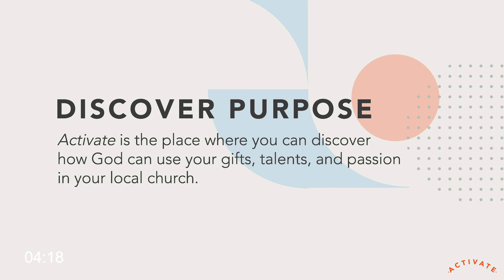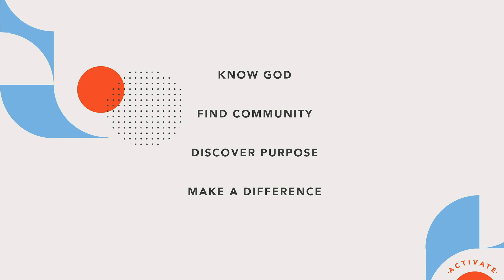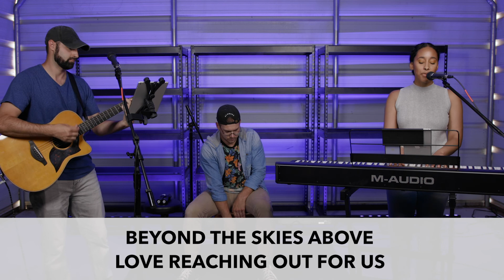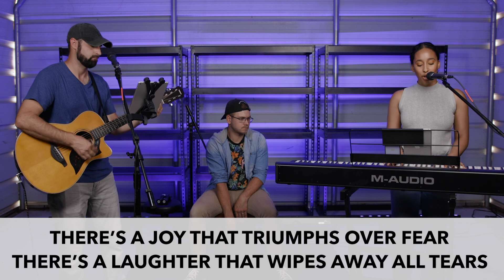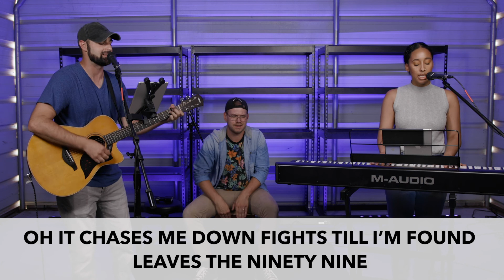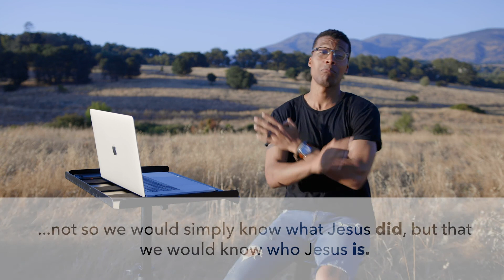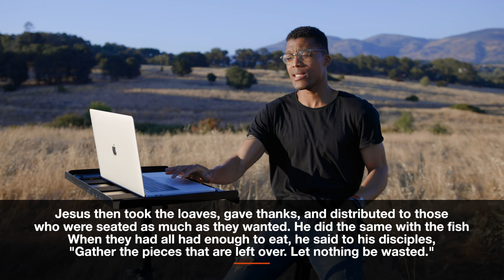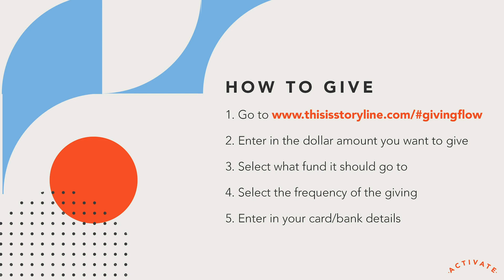Jesus The Rabbi From Nazareth | Lunch And Learn